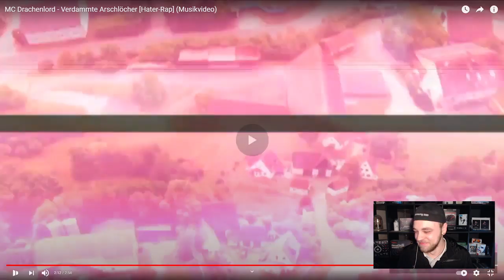MC Drachenlord - Verdammte Arschlöcher [Hater-Rap] (Musikvideo) Reaktion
Heute Reagieren wir auf das Video von @CGN Freak :

MC Drachenlord - Verdammte Arschlöcher [Hater-Rap] (Musikvideo)